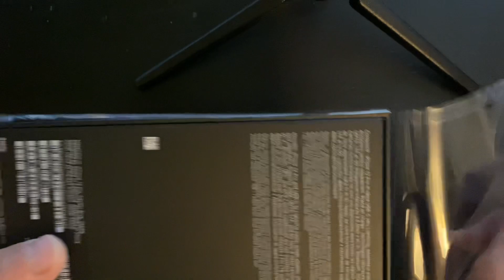iPhone 12 Pro Pacific Blue ASMR unboxing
Just received my iPhone 12 Pro Pacific blue